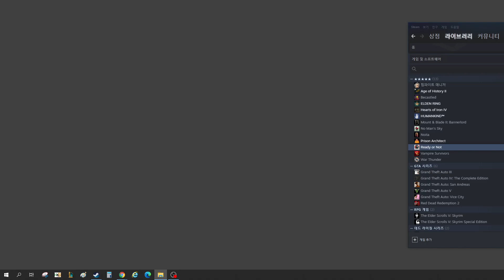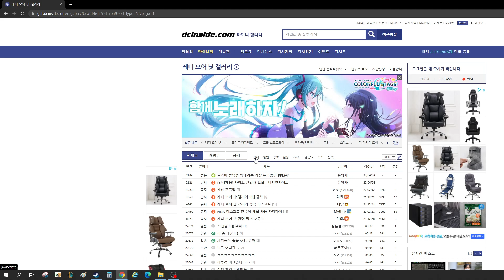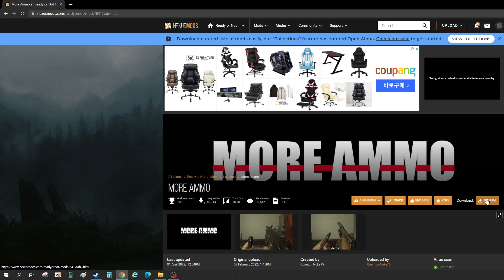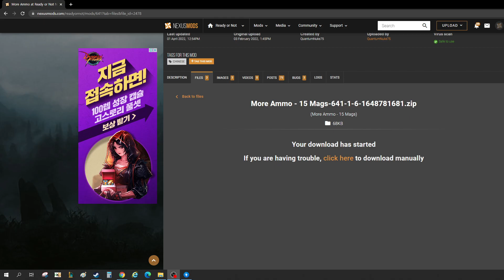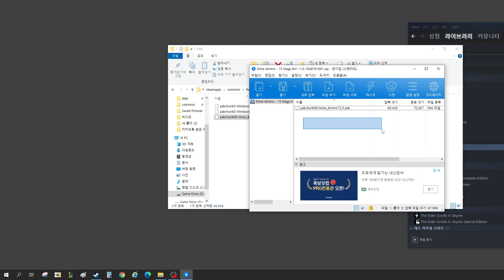레디오어낫(Ready Or Not) 모드 설치 및 적용법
TITAN ( 타이탄 )